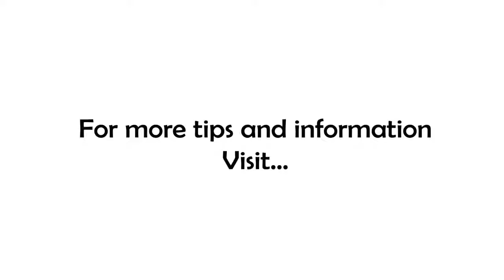Work Less, Do More!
Do you ever feel like you have more to do items than time? Maybe you're constantly running and never have any time...and struggle to get enough done?

On today's episode of 7 Minutes In the Morning we talk about just that and begin working on YOUR plan to work less and do more!